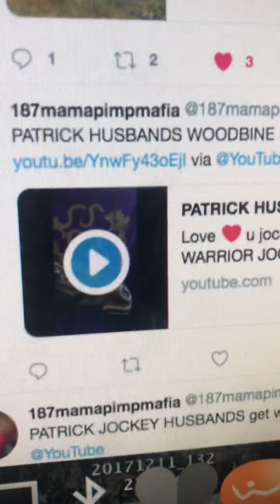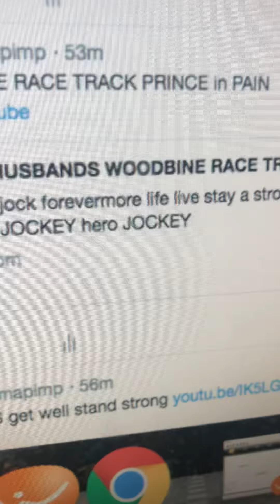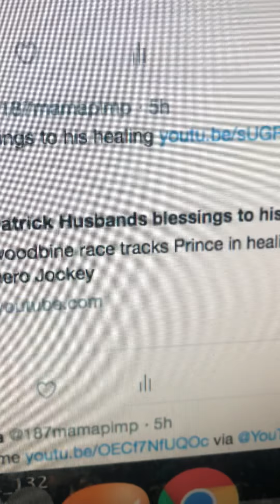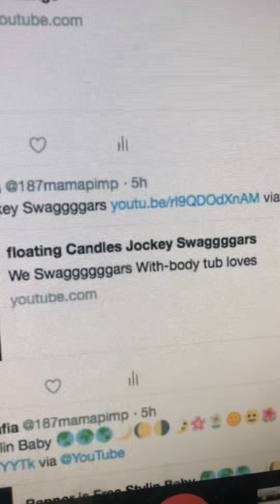haters will always hat Rap icons